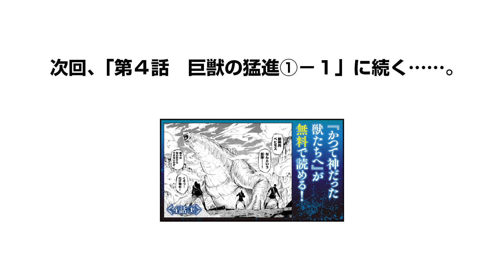【まんが】『かつて神だった獣たちへ』第3話②【無料】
終わりのない、暴力の旅路。胸を突く、ダークファンタジー！！

「別冊少年マガジン」にて連載中！
『かつて神だった獣たちへ』（めいびい）

禁忌の技術をもって作り出された異形の兵士“擬神兵”。戦乱の国を和平へと導いた彼らは“神”と称えられ、英雄となったのだが、内戦から時を経た今は、ただ“獣”と呼ばれている‥‥。その擬神兵たちを殺すために旅を続ける“獣狩り”のハンク。そして、擬神兵だった父を彼に殺された少女、シャール。父が殺された意味を知るため、シャールは、ハンクと共に旅することを決意する！